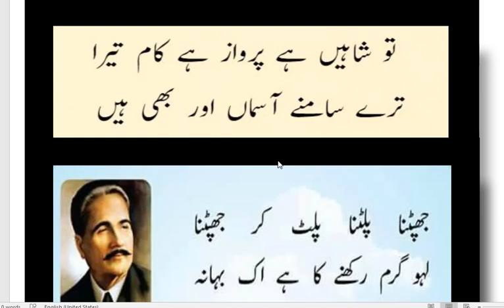Iqbal's Poetry | Iqbal ki Shayari | Iqbal's Poetry on Falcon | Urdu Poetry